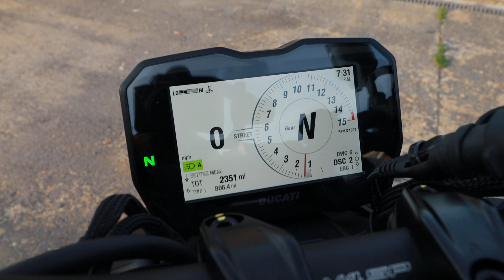Ducati Streetfighter V4 SP